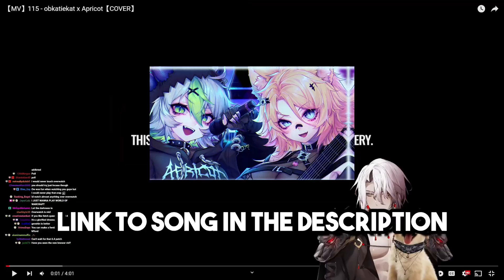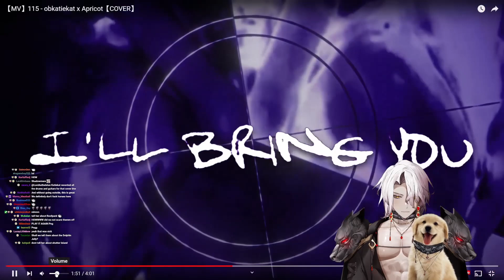Lord Aethelstan REACTS to 115 Cover By Apricot (Froot) And Obkatiekat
Froot: @ApricotFroot
Kaite: @obkatiekat
Lord Aethelstan:  @lordaethelstan69